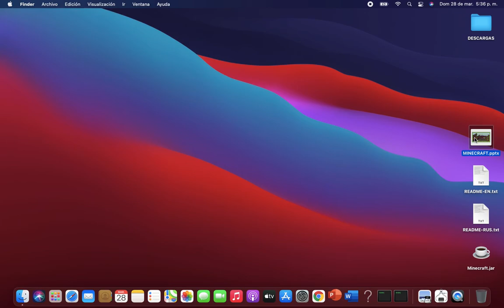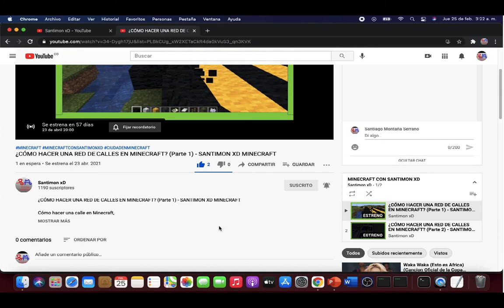¿CÓMO HACER UNA ESTACIÓN DE POLICÍAS EN MINECRAFT? (ESTACIÓN #1)🧐 - SANTIMON XD MINECRAFT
cómo hacer una estación de policías en Minecraft de forma creativa,
cómo hacer el plano de una ciudad en Minecraft,
cómo hacer una ciudad en Minecraft

Este es mi facebook personal por si tienes alguna duda